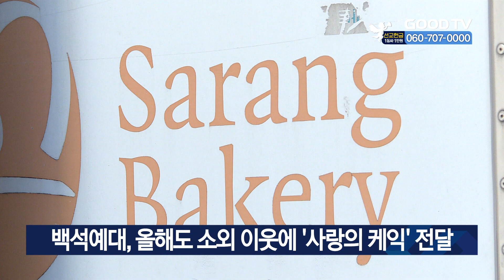백석예대, 올해도 소외 이웃에 ‘사랑의 케익’ 전달 [GOODTV NEWS 20231222]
백석예술대학교가 성탄절을 앞두고 지역사회 소외이웃을 위한 케익을 제작했습니다. 학교는 21일 교내 자유동에서, 외식산업학부 제과제빵전공 학생들이 손수 제작한 케익 150여개를 지역사회복지관인 ‘사랑의복지관’에 전달했습니다. 2020년 처음 시작된 케익 나눔은 코로나 팬데믹에도 불구하고 4년째 소외 이웃들에게 케익을 전달하기 위해 학교와 교수, 학생들이 한마음을 모아 진행해 왔습니다. 이날 자리에는 케익을 제작한 재학생들과 백석예대 윤미란 총장, 외식산업학부 신태화 학부장, 사랑의복지관 남동우 관장 등이 참석했습니다.

* 방송시간
 GOODTV NEWS

● 본방 : 월 ~ 금요일 21:50
● 재방 : 화 ~ 금요일 06:50  /  토요일 06:00
● 삼방 : 화 ~ 금요일 12:00   /  토요일 14:00

* 시청방법

- IPTV: KT Genie TV 234번, SKB Btv 293번, LG U+ 273번
- 위성TV: KT 스카이라이프 186번
- 케이블: Btv 케이블 224번, LG헬로비전 289번, 딜라이브 303번,